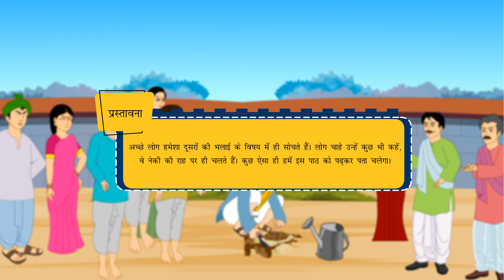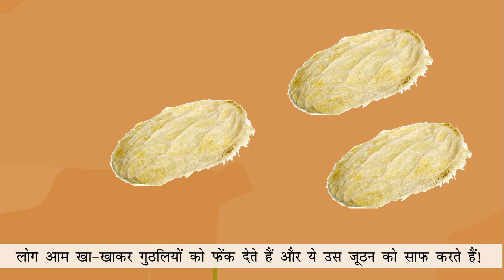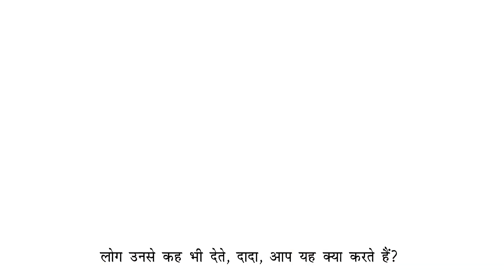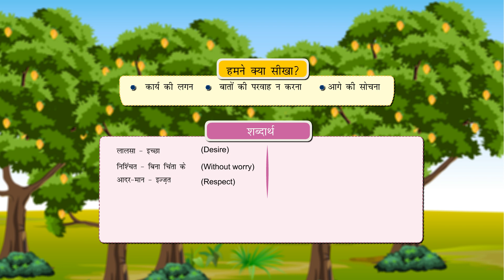Gitansh Book 3: Chapter 15 - दादा की सीख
Chapter 15 - दादा की सीख